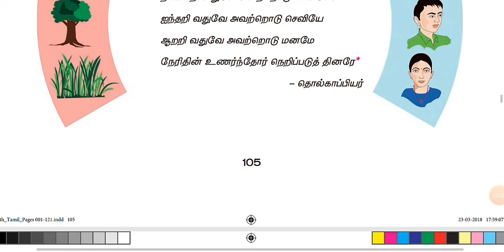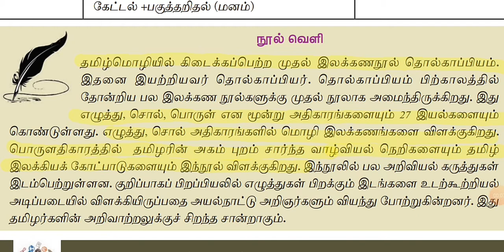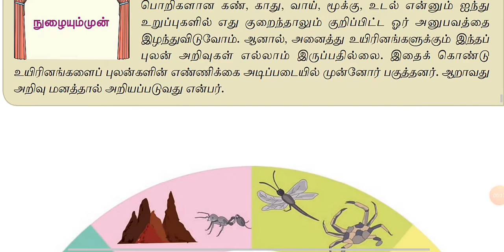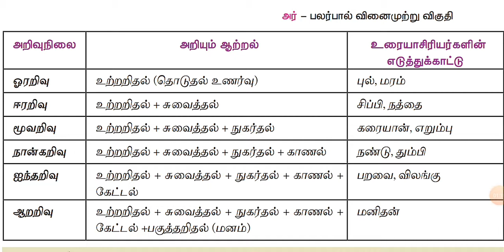Tnpsc, Tet /உயிர்வகை / 9th standard tamil